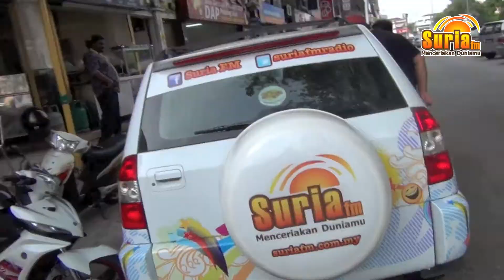Zon Ceria Suria 2013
Zon Ceria SuriaFM akan berlangsung setiap hari bermula 30 Mac 2013 hingga 17 April 2013. Tidak kira di mana anda, restoran mamak, restoran selera kampung, restoran arab ataupun restoran makanan barat, nantikan ketibaan kami.